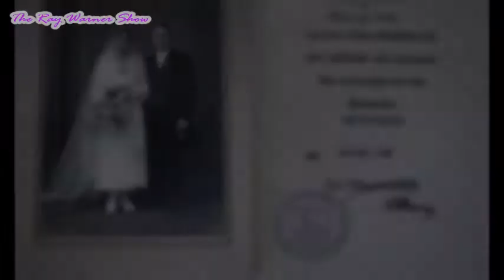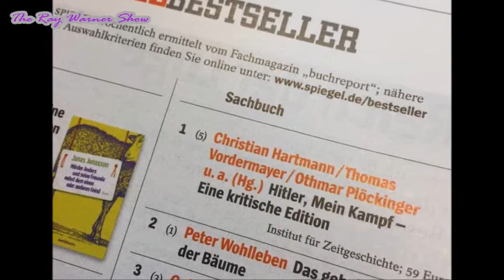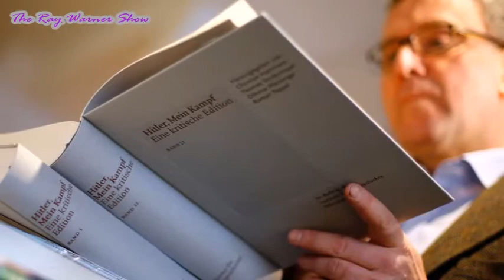Mein Kampf Returns to Book Stores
With the copyright expired, Adolf Hitler's Mein Kampf hit the shelves for the first time since World War 2. Will history repeat itself?